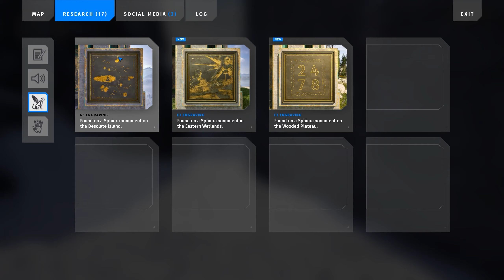All North 1 Desolate Island Stars The Talos Principle 2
In this video tutorial, you will see where to find all Stars in the North 1 Desolate Island and how to solve the star puzzles to get them.
0:00 Hidden Star - North 1 Desolate Island 1/2
1:38 Hidden Star - North 1 Desolate Island 2/2